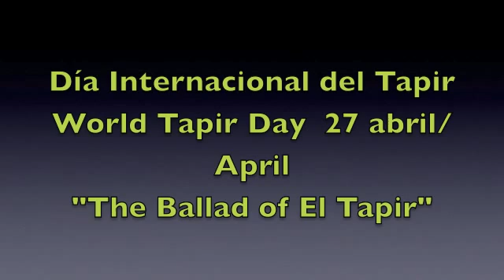Darién sings "The Ballad of El Tapir" in honor of World Tapir Day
Darien, Connecticut, was named for the Province of Darién, Panamá. In the rainforest of Darién lives the tapir, a large animal whose numbers are dwindling. We sing, here, "The Ballad of El Tapir," in both English and Spanish, to encourage the preservation of this important figure in the tropical rainforest - and in celebration of World Tapir Day/Día Internacional del Tapir on April 27th.